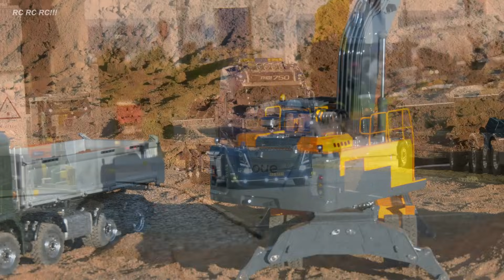Amazing RC Trucks RC Heavy Haulage RC Excavators RC Lesu ET30h Digger ET26L RC Dump Truck Tractors!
***Fantastic rc trucks, rc machines, rc construction site!! Enjoy watching***

Scale: 1/14

My rc models in this video:
RC Truck Scaleart MAN TGS 8x8 red
RC Bobcat Skid Steer Loader E116 Double E Hobby
RC Scaleart Low Loader Trailer 5 axes
RC Excavator Amewi G101H white
RC Excavator Lesu ET26L Aoue Short Tail Excavator
RC Truck Scaleart MAN 6x6
RC Wheeled Excavator Lesu ET30H Aoue Volvo Replica
RC Dump Truck Volvo A40G Replica XDRC Articulated rc hydraulic dumper 6x6 green

RC Modell LKW, RC Schwerlasttransport, RC Bagger, RC Traktoren, RC Baustelle